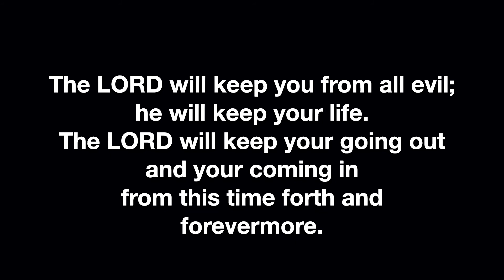Sing With Us || Praise You In This Storm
*We invite you to join us every Sunday at 10AM as we gather virtually for worship here on FB and on YouTube (ASCC Media). Have a great day!